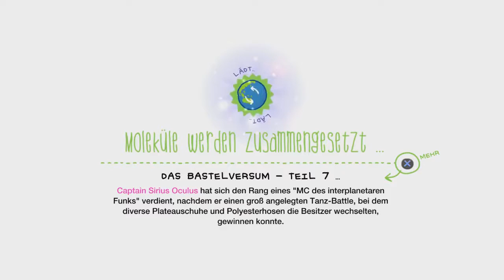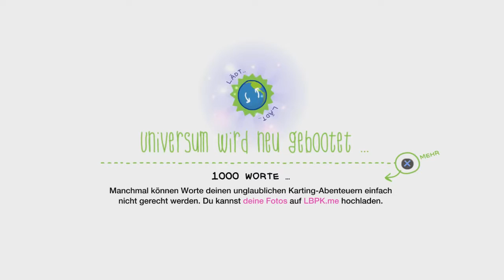LittleBigPlanet Karting Longplay #1 Playstation 3